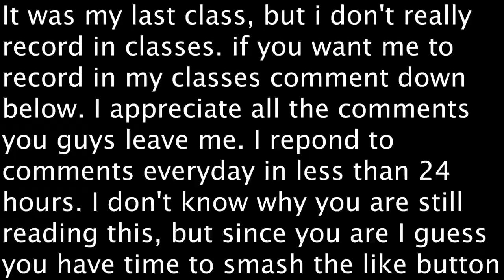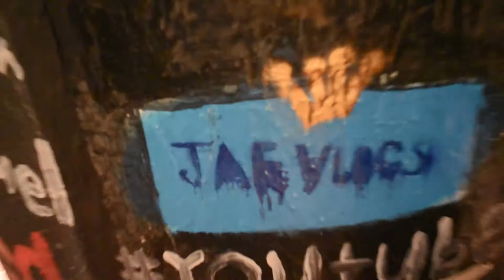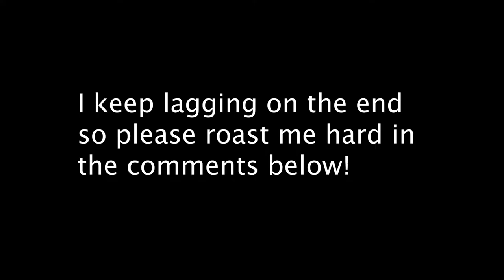putting my logo on the Senior pole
I was able to put my name on the senior pole so I went and did it. Watch the video to see how it came out and thanks for everyone's support.

Sup guys, I do vlogs, roast videos, diss track videos, cringe and cringey things, and I sometimes get into drama. I'm better than RiceGum, Banks, and Jake Paul straight like that On this channel, I will be posting reaction videos, challenge videos, try not to videos, try not to laugh, try not to cringe, try not to cry, try not to sing along, top 5 videos, top 10 videos, compilation, roast videos, diss track, musical.ly things, music video, rap videos, vevo, prank gone wrong, funny fails, worst and best things, smash or pass challenges,hot girls, boyfriend and girlfriend, and stuff like that.